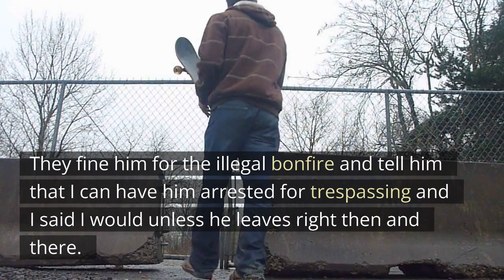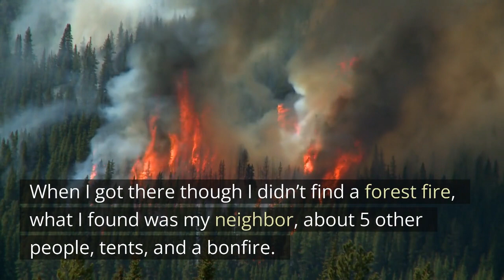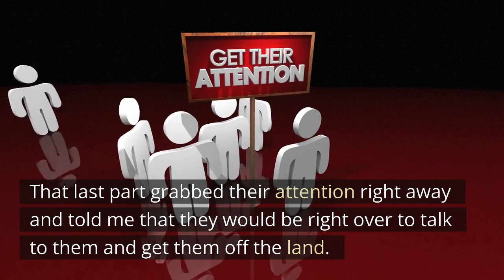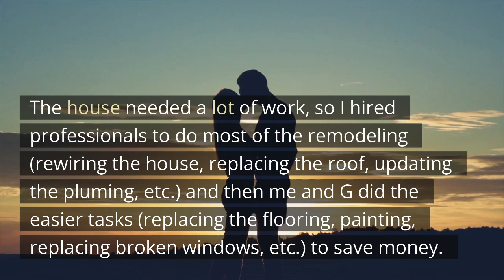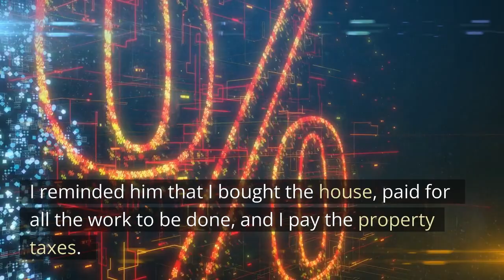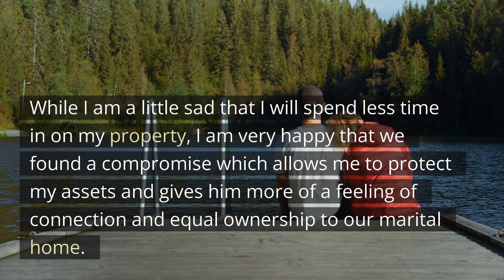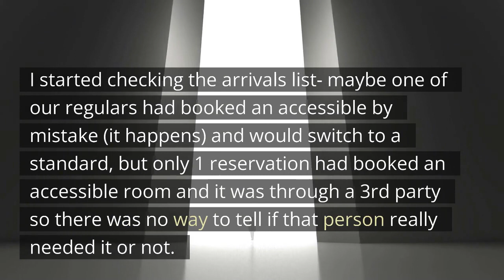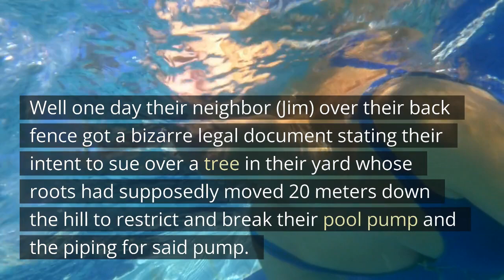Neighbors Had Illegal Bonfires On My Property & Camped On My Land Illegally!